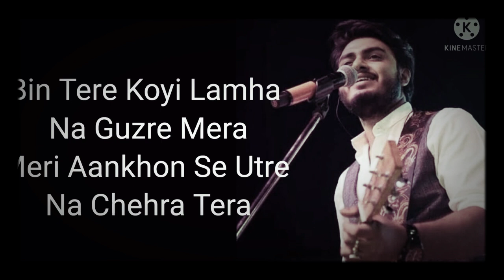#Tu Milta Hai Mujhe,To Muskurata Hoon// Singing By Raj Barman ,Hit Love Song Of 2021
#Tu Milta Hai Mujhe//To Muskurata Hoon// Singing by Raj barman.

Tu milta hai mujhse to muskurata hoon Apni tanhaayi ko fir Bhool jata hoon Singing by Raj Barman..It is the super song..

# Tujhme moujood hai,
Har khushii ki wajah
Mujhko mehsoos ab,
Aisa hone laga..

Tu milta hai mujhe,
To muskurata hoon
Apni tanhayii ko,
fir bhool jata hoon..

Bin tere koi lamha
Na gujre mera,
Meri ankhon se na utre,
Ab chehra tera...

All In One Rahul

It is a love song,singing by Raj Barman. The most popular song of 2021.

If you want to know about chhat pooja's date of 2021, so pls click the

Raj Barman's Hit Love song

Tu Milta Hai Mujhe To Muskurata hoon Apni Tanhayii Ko fir Bhool Jata Hoon

Tujhme Moujood Hai Har Khushi Ki Wajah